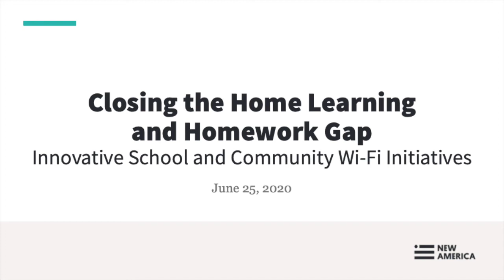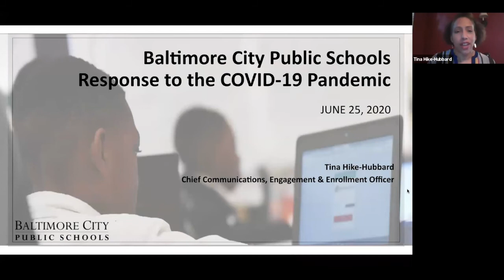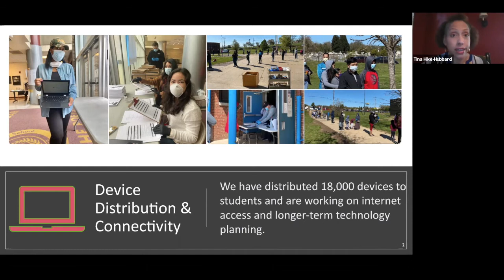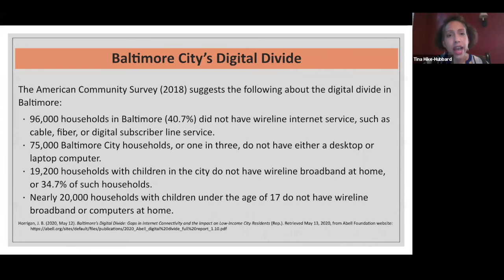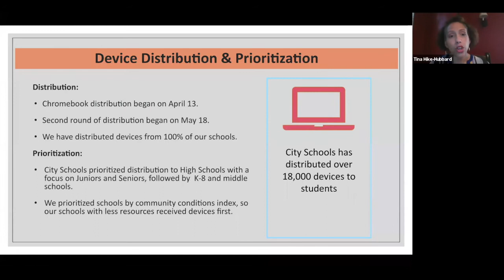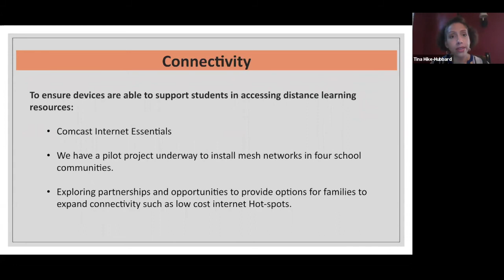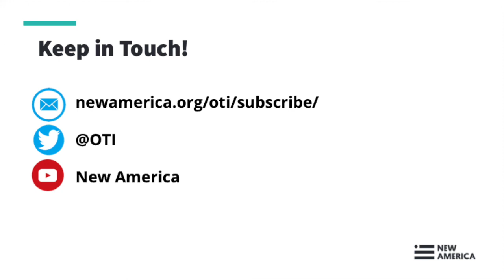Closing the Home Learning and Homework Gap: Innovative School and Community Wi-Fi Initiatives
School closures have turned homes into classrooms for most of America’s students and educators. But teaching and learning online is only possible in homes with adequate broadband connections, and at least 7 million school-age children lack the broadband internet access needed to participate in online education.

The current pandemic has laid bare an ongoing connectivity crisis, particularly in low-income and rural areas. A lack of broadband for students at home aggravates longstanding educational inequities. Compounding the struggle of individual students and families, many schools in low-income communities cannot rely on online instruction because too many students lack adequate connectivity, harming all students in underserved areas.

The ongoing COVID-19 pandemic has turned this existing homework gap into a learning chasm. What can school districts do to connect all students to online learning? How should Congress and the Federal Communications Commission help?

FCC Commissioner Jessica Rosenworcel will kick off a discussion about possible federal efforts to address the homework gap, including potential legislation to increase E-Rate funding and flexibility.

OTI recently published a report on successful community broadband networks in the U.S., and the webinar will feature innovative school districts that have pioneered the use of community Wi-Fi. We’ll hear how these districts partnered with municipalities and others to extend community Wi-Fi networks directly to students’ homes.

Follow the conversation online using HomeworkGapSolutions and following @OTI.

Keynote Discussion:

Jessica Rosenworcel, @JRosenworcel
Commissioner, Federal Communications Commission

Karen Cator, @kcator
President and CEO, Digital Promise

Sarah Morris, @sarmorris
Director, New America’s Open Technology Institute

Panel Discussion:

David Fringer, @dfringer
Chief Technology Officer, Council Bluffs (IA) Community School District

Vickie Robinson, @VSRob29
Director, Airband Initiative--USA, Microsoft

Randal Phelps, @randal_phelps
Chief Technology Officer, East Side Union H.S. District, San Jose, CA

Tina Hike-Hubbard, @BaltCitySchools
Chief of Communications, Engagement and Enrollment for Baltimore City Public Schools

Michael Calabrese, @MCalabreseNAF (moderator)
Director, Wireless Future Project, OTI